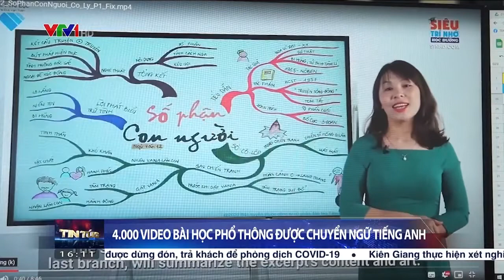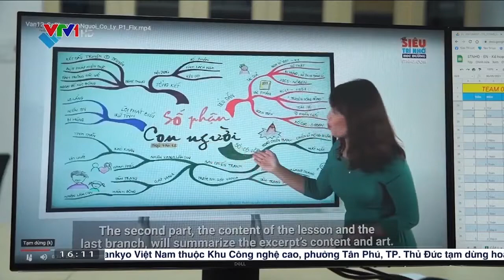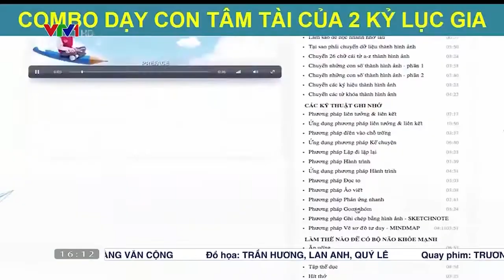VTV1 đưa tin Siêu Trí Nhớ Học Đường phiên bản song ngữ